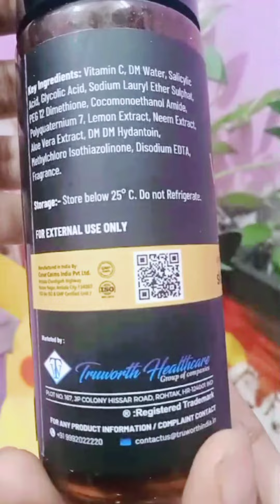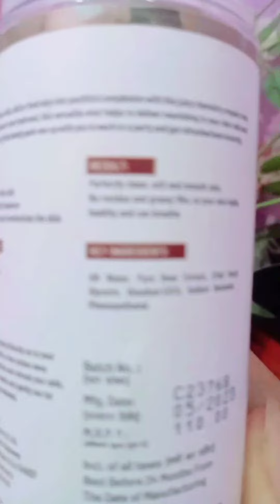Honest* Review of CO Beauty Brightening Vitamin C Face Wash & Refreshing Rose Toner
CAN I SHARE A SECRET?

Summer's must have Skincare Products 🌞
1: Co Luxury Vitamin C Foaming Facewash
2: Co Luxury Rose Water Toner

CO Luxury Brightening Vitamin C Foaming Face Wash | Built in Brush for Deep Cleansing | All Skin Type | Glowing Bright Skin | Paraben & Sulphates Free | Face Wash for Women & Men-150ml

Co-beauty rose water made with glycerin, etc: which is a giant toner that Instantly helps in removing oil & dirt accumulated on your skin & tones up your slon Rose water extracts helps to rejuvenate the siin, provides moisture & noutith your skin & kaps it hydrated & refreshed. It perfectly tones the skin, maintains sin pH balance, absorte excess of without causing dryness & gives your skin a radiant glow.

✅Combo Offer
Face wash +rose water
Mrp 619
Combo discount price 499

✅Face wash single
Mrp 499

✅Rose water
Pack of 2
Mrp 240
Discount 199

Grab this Summer Deal Now🌞